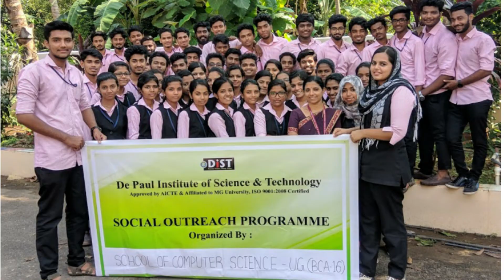BCA @ DiST | De Paul School of Computer Science (UG) | 100% Placement Assistance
De Paul School of Computer Science (UG)
School of Computer Science had its beginning in 2002 with the objective of helping students harvest the benefits of the IT revolution that swept through every facet of modern human life for the past two decades. The School offers MCA (Two Years) and IMCA (Five Years) and a UG Programme (BCA 3 Years). Our whole effort is in helping students become industry ready while they complete their degree with flying colors.

Eligibility
BCA: The eligibility for admission to BCA Degree Programme under the Mahatma Gandhi University is a pass in Pre-degree, Plus Two or equivalent examinations in the science stream with Mathematics / Computer Science as a compulsory subject.